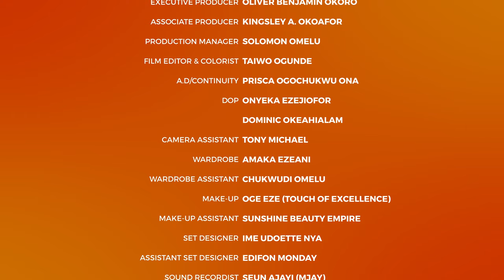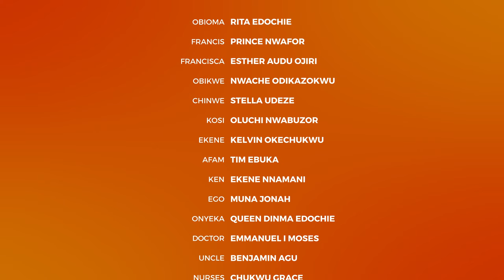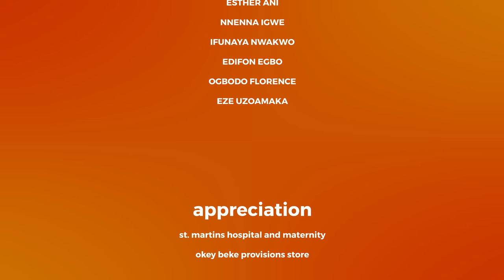Every Powerful Prayerful Christian Must Watch This Movie To See That Prayer Exists -NEW MOVIE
They say when divorce happens, it affects the children. Watch as it all unfolds in this piece.

FirstClassTV#nigerianmovies#CANADA#JAMAICA#USA#UK#TRINIDADANDTOBAGO#africannigerianlatestmovies#ruthkadiri247#mauricesamtv